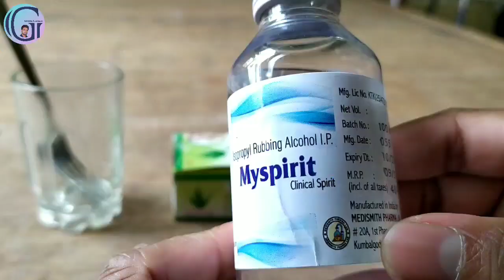Self Made HAND SANITIZER . Skin guard. Easy ആയിട്ടു ഉണ്ടാകിയെടുക്കാം. രോഗാണുക്കളെ നിർമൂലമാക്കാം.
To prevent virus use hand sanitizer. Watch video to learn to make hand sanitizer by just 3 ingredients.

NOTICE: You can make it in small quantity for your use. But production of higher quantity and unauthorised selling is violation of law. (നിങ്ങളുടെ ആവശ്യത്തിനായി മാത്രം ഉണ്ടാക്കുക. ഉയർന്ന അളവിൽ ഇത്‌ ഉൽപാതിപ്പിച്ചു വിൽക്കുന്നത് നിയമലംഘനം ആണ്.)

Nb. You can add 5 to 7 or 8 spoon isopropyl alcohol in order to mix it with aloevera gel. Then it will be easy to pour.